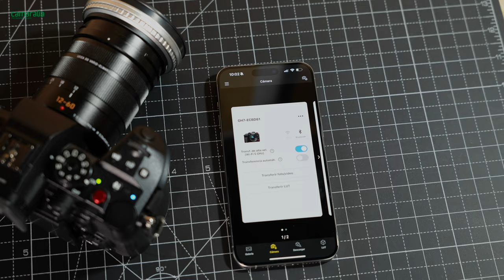📸 Panasonic Lumix GH7: La Revolución en Cámaras Mirrorless con Sensor de 25.2MP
Cámara mirrorless diseñada para redefinir los estándares en producción de video y fotografía. Equipado con un sensor CMOS BSI de 25.2MP y un impresionante rango dinámico de más de 13 pasos, este dispositivo asegura una calidad de imagen excepcional en todas las condiciones de iluminación.

🌟 Características Destacadas:
- Sensor CMOS BSI de 25.2MP: Captura detalles y colores con una nitidez impresionante.
- Grabación Avanzada: Graba internamente en Apple ProRes RAW y ProRes 422 HQ.
- Float Recording de 32 bits: Innovación en sonido para eliminar ajustes adicionales.
- Autoenfoque PDAF y Estabilización Avanzada: Perfecto para vídeos y fotos precisas.

Además durante tiempo limitado regalaremos una BATERÍA ADICIONAL por cada pedido a través de nuestra web. 🧑‍💻